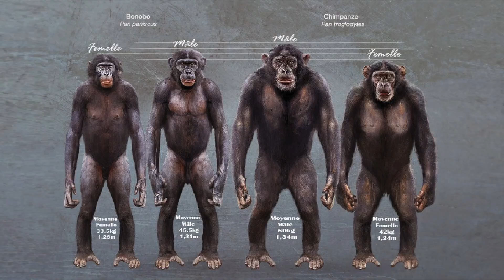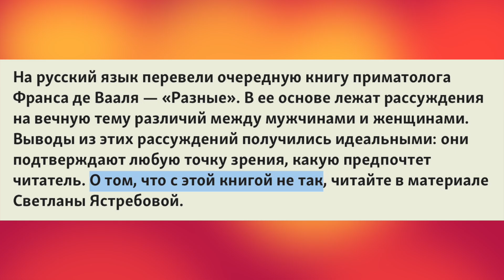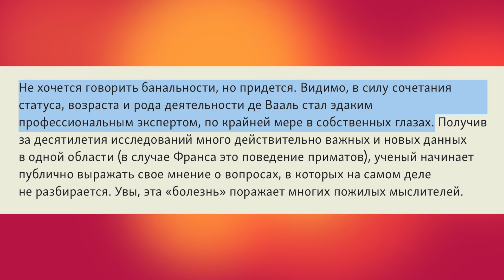Франс ДЕ ВААЛЬ, "Политика у шимпанзе": стоит ли читать? // Образцовые книги #1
Первый выпуск "Книжного клуба" под условным названием "Образцовые книги". Коротко и интересно говорю о влиятельных книгах.

В первом выпуске разбираем книгу Франса де Вааля «Политика у шимпанзе».

Какие уроки можно извлечь из жизни колонии шимпанзе? И правда ли, что животные - механические биороботы, которые руководствуются лишь инстинктами и не способны на долгосрочное планирование? За что де Вааля критикуют левые?
Обо всем этом - в новом ролике.